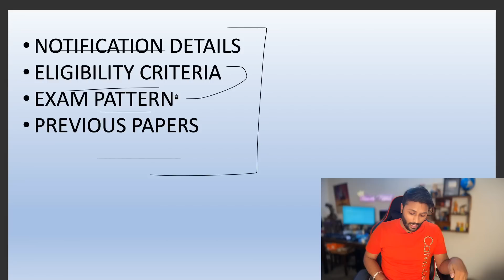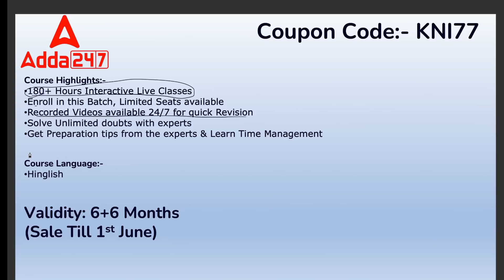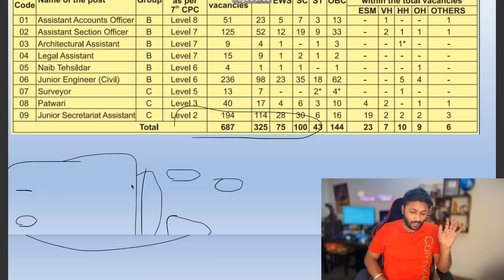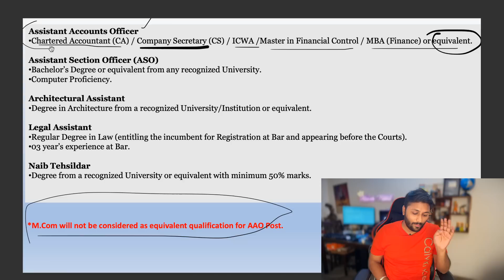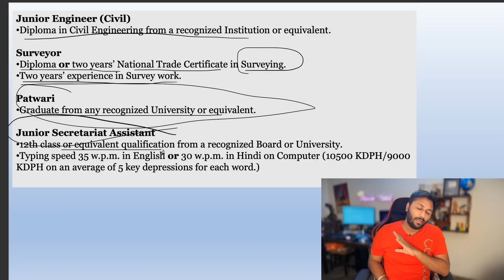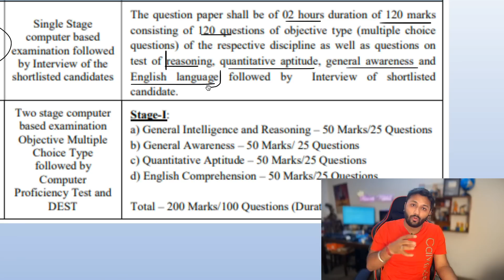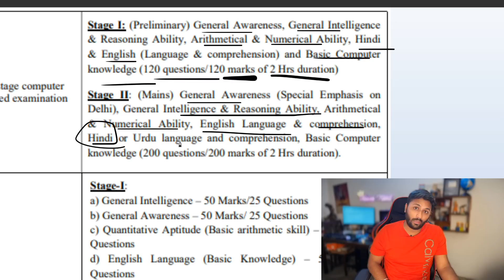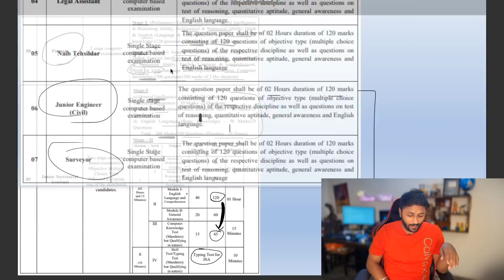DDA Various Posts Recruitment 2023 | For 12th Pass To Graduates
Download Adda247 App for free study material of all Govt Exams ✅

BEST BOOKS FOR ANY EXAM IN 2023

Rajesh Verma For Quant (Maths)

Essential English Book

shortcut reasoning book

Lucent GK

Essential Quantitative Aptitude

Best English Book

Computer Gyan Book(Hindi)

Computer Knowledge Book

Computer Knowledge Book

best reasoning book

shortcut reasoning book

Best Current Affairs